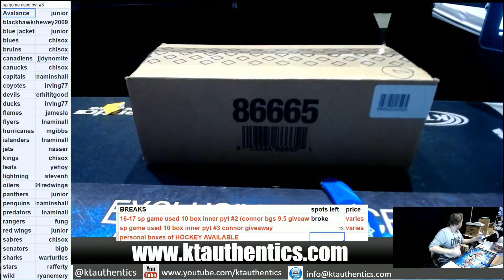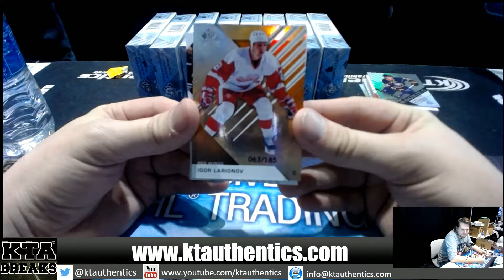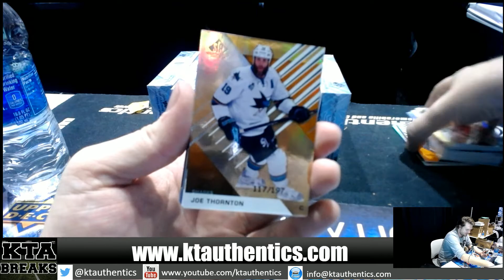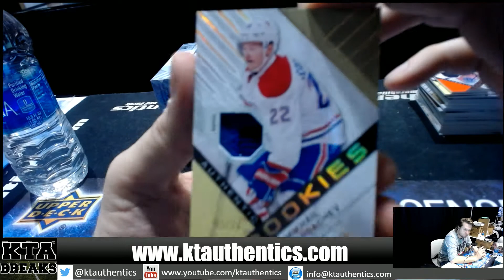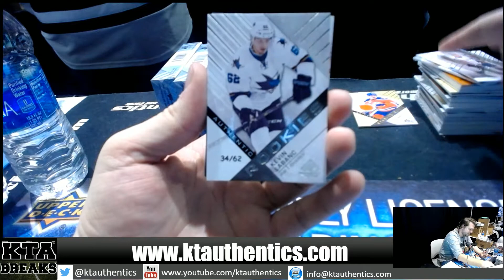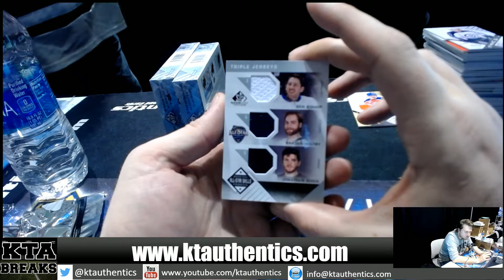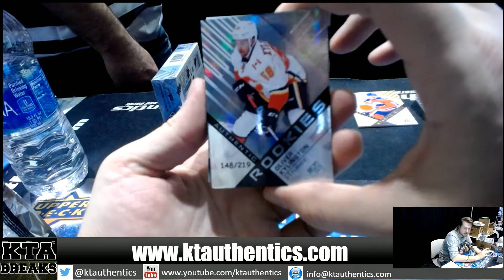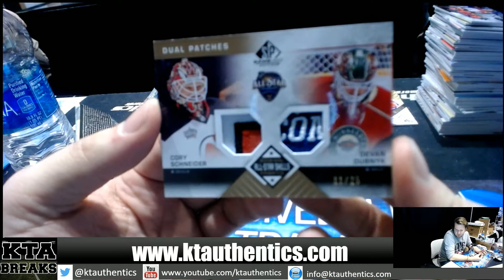KTAuthentics - 2016-17 upper deck SP Game Used 10 hobby box case break - PYT #3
2016-17 upper deck SP Game Used 10 hobby box case break - PYT #3